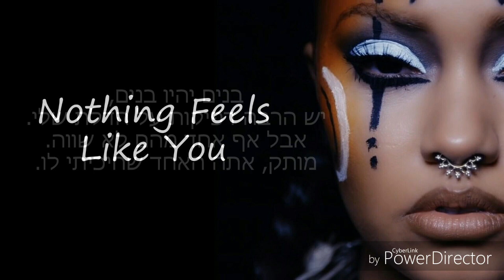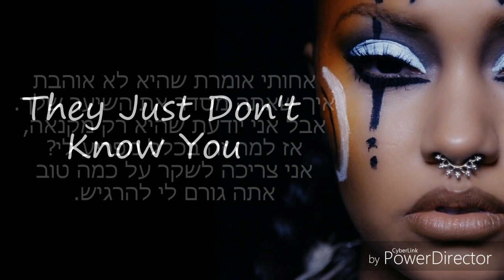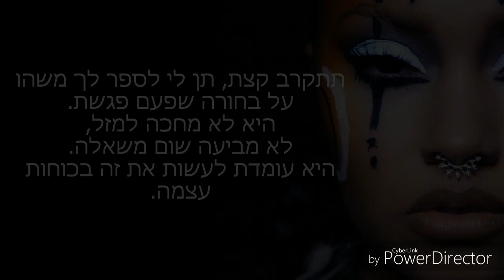Leigh-Anne Pinnock - Solos From Salute Album מתורגם לעברית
תודה שצפיתם,
אל תשכחו להירשם לערוץ ולעשות לייק ♡
תרשמו לי בתגובות איזה שירים אתם רוצים שאני אתרגם :)